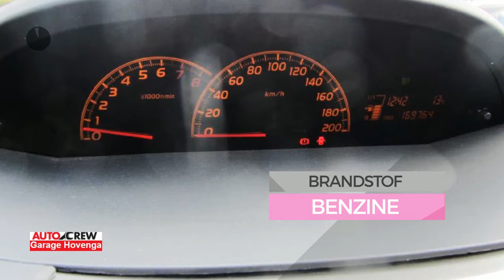Toyota Yaris 1.3 VVTi Aspiration